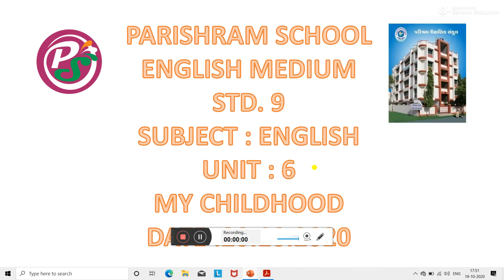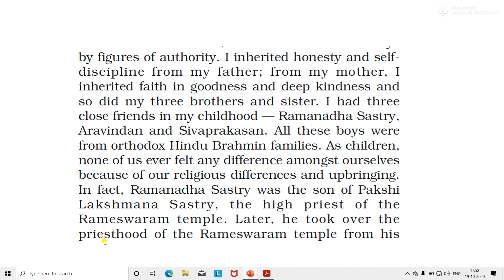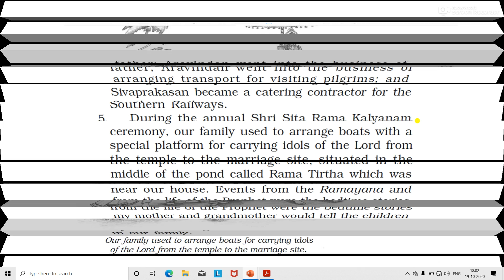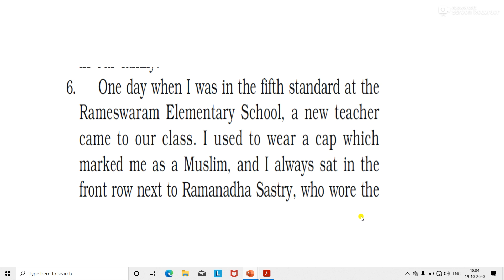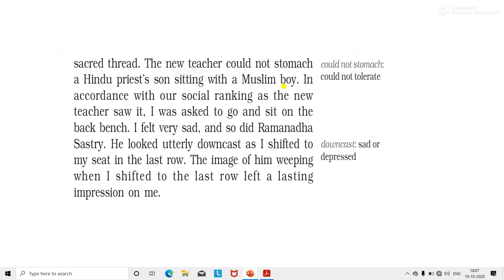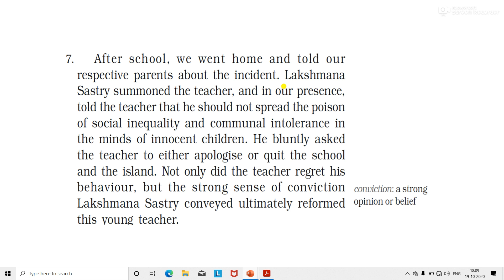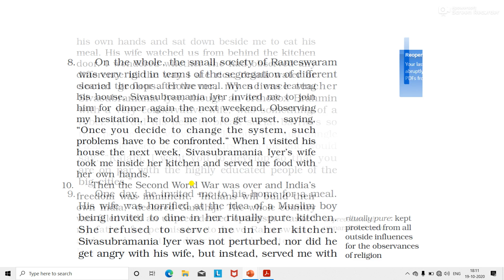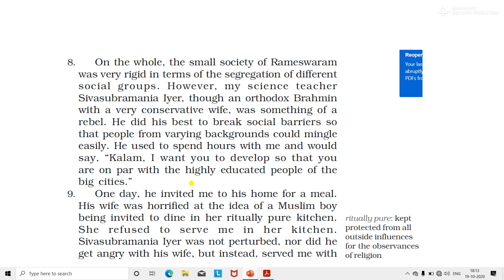STD 9 | ENGLISH MEDIUM |SUBJECT : ENGLISH|UNIT :6 || LECTURE :2 |DATE:20.10.2020